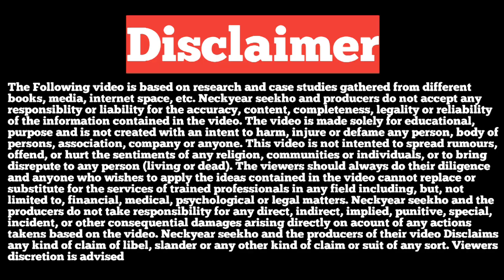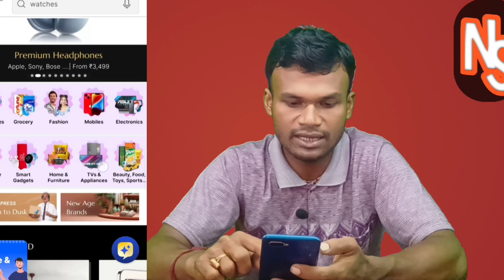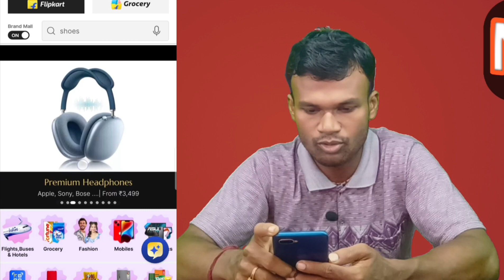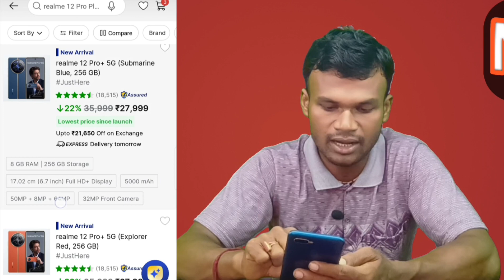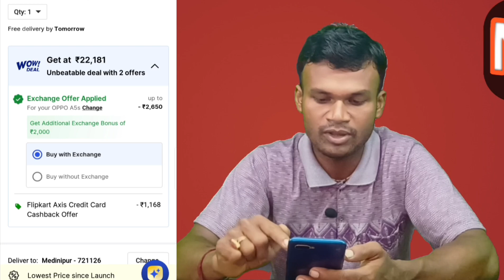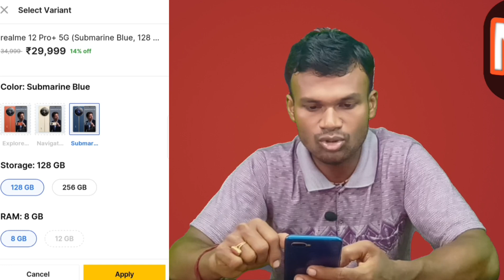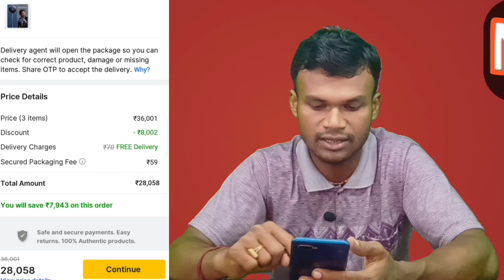Flipkart से Mobile खरीदने का सही तरीके/Flipkart se order kaise karen 2024/How to order from Flipkart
Flipkart से Mobile खरीदने के सही तरीके/Flipkart se order kaise karen 2024/How to order from Flipkart/Realme 12pro Mobile Kese Kharede @neckyearSeekho

👇All Important Link-👇
Angel One Open Your Free Demat account